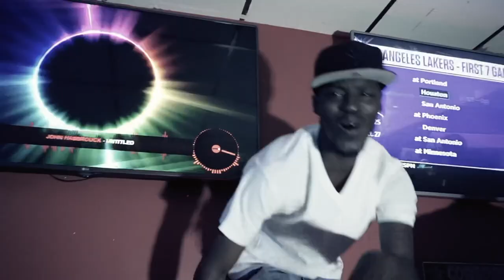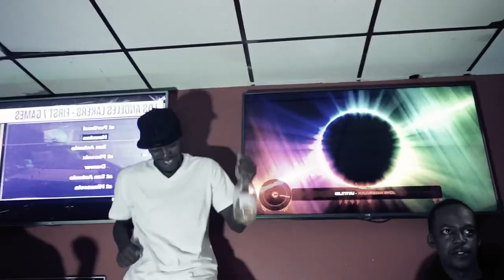Tommy Gibson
Official Video “Make A Scene”